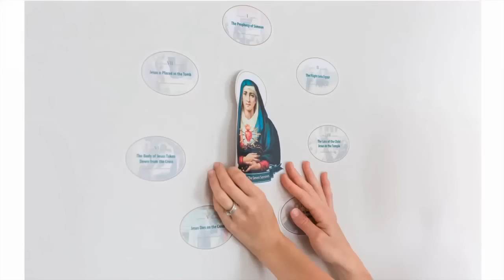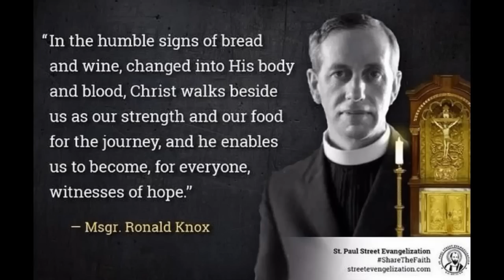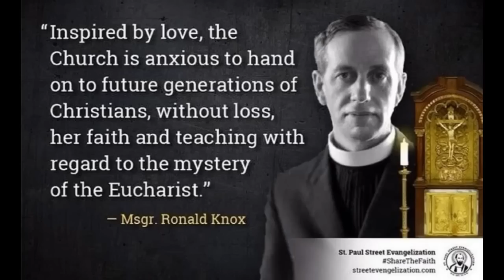On Deliverance From Evil And Temptation | Msgr Ronald Knox